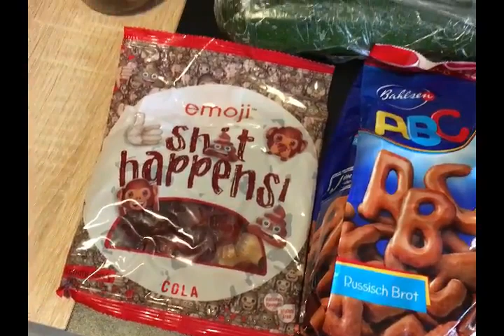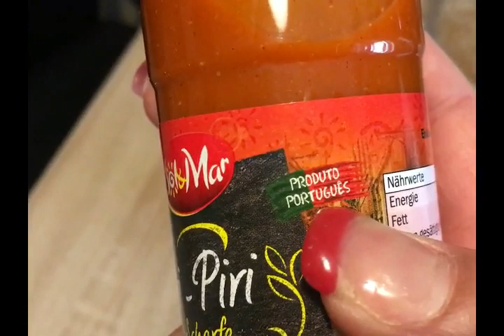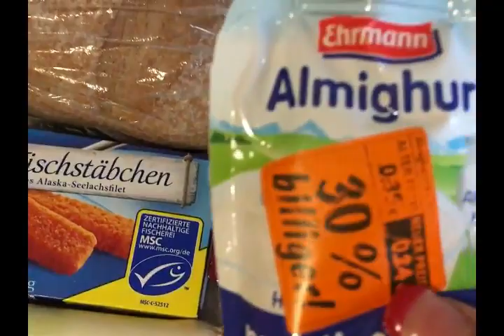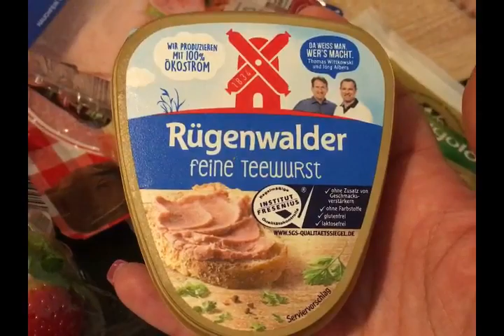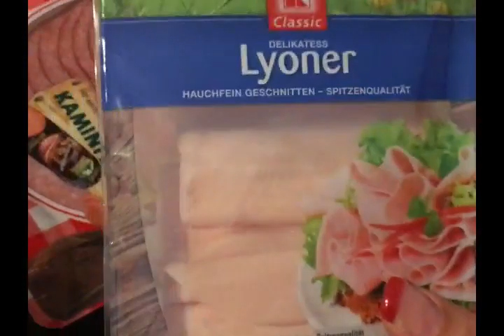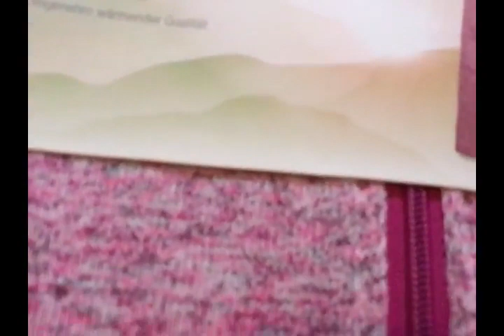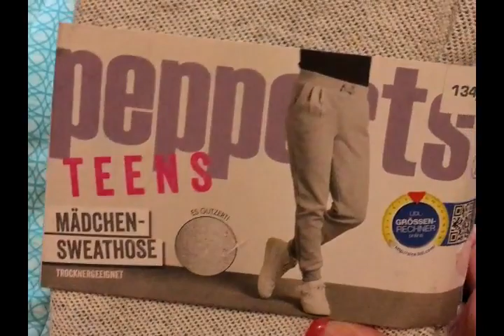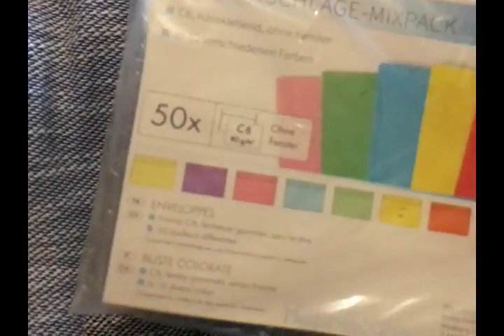Lidl Sonderverkauf 🤑 Kaufland /Fashion /Food Haul 🛒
❤ Euer Vera